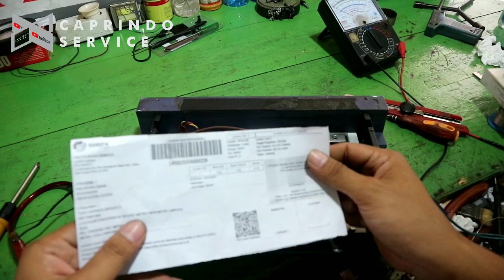Power Amplifier Subwoofer Khusus Buat Dimobil || Gain Nya Bunyi Kresek-kresek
Power Amplifier subwoofer ini cuma ganti potensio aj temen² dan sudah normal kembali

Semoga bermanfaat dan menghibur temen² seklian

Wasallam

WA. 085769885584